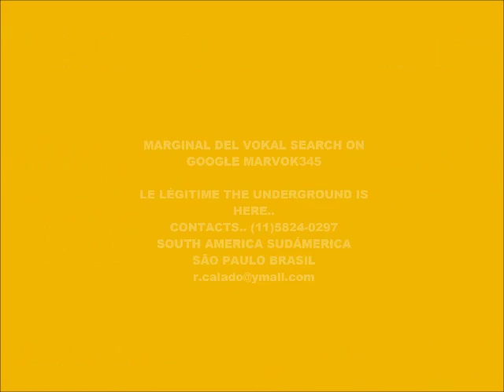CYBER MUSIC 13.158-DOUBLE EFFECT-PRODUCED IN MY PLAY 2 MARVOK345